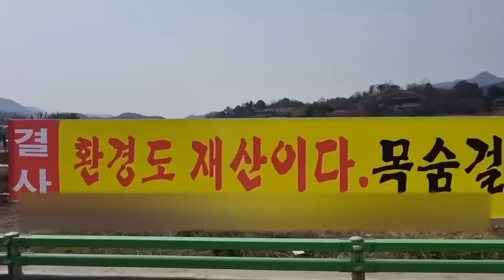마을발전기금 1억 내라는 시골마을 텃세